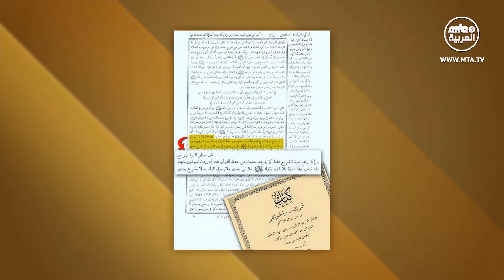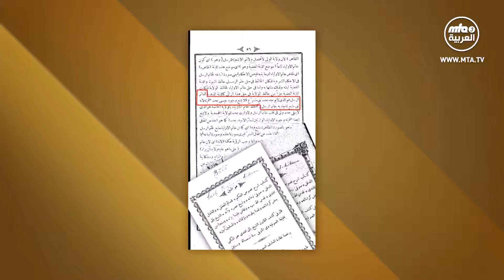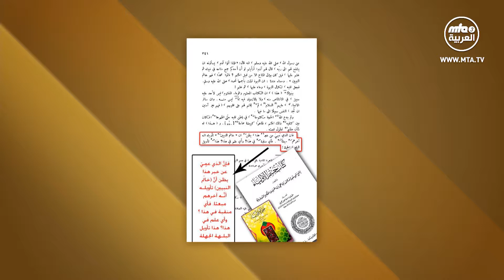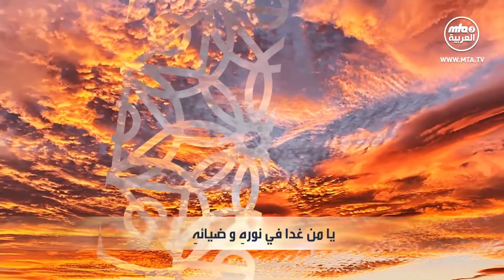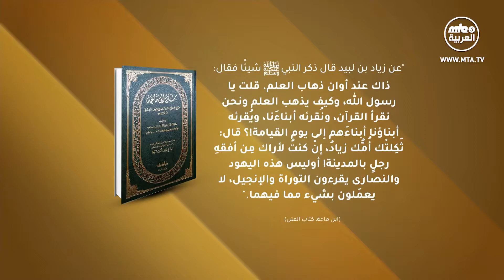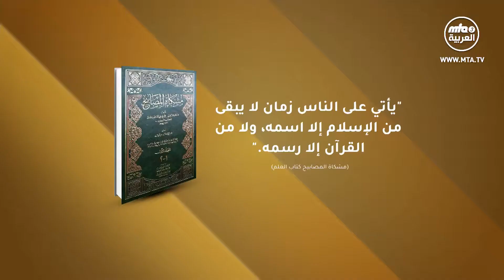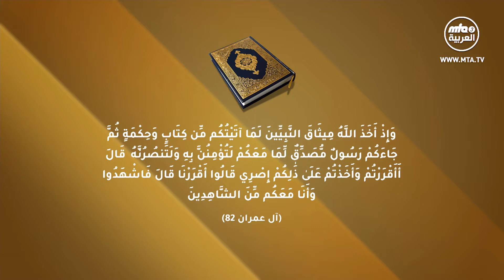الحوار المباشر سلسلة سيرة المسيح الموعود بعنوان " خاتم النبوة 3 " 2019/09/07 الجماعة الأحمدية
برنامج الحوار المباشر بعنوان خاتم النبوة 2019/09/05 تقدمة الجماعة الإسلامية الأحمدية...
في هذا البرنامج الكريم تقدم الجماعة حوار مباشر للمفاهيم الدينية وتصحح المعتقدات وتعتمد في الحوار على تعاليم القرآن الكريم والسنة النبوية الشريفة وتعاليم الإمام المهدي والمسيح الموعود عليه السلام الذي هو الخادم المخلص للنبي الأكرم صل الله عليه وسلم والذي هو الحكم العدل الذي أنبئ عنه القرآن الكريم والنبي الأكرم...
في هذا البرنامج والذي هو سلسلة من الحوارات المتتالية تناقش الجماعة الإسلامية الأحمدية المفاهيم وتصححها وتتلقى الإتصالات وتبادر في تصحيح المفاهيم ونرجو لكم متابعة طيبة.

يمكنكم متابعة قناة ( 3 MTA )  القناة الرسمية للجماعة الإسلامية الأحمدية

10727   أفقى  ترميز   27500
mta3 al arabiya
10726 / 27500 / H